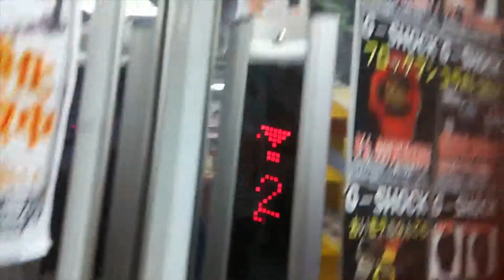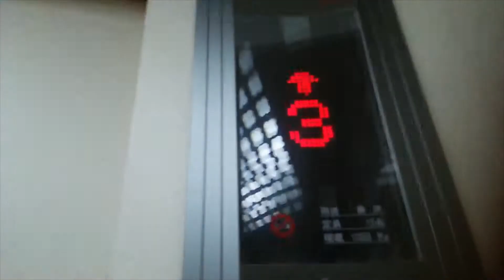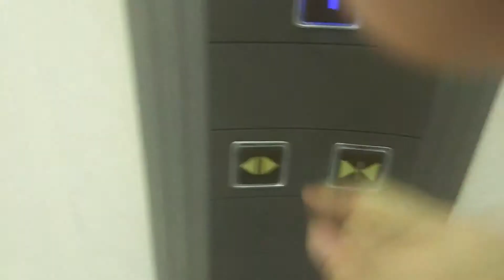（コジマ電気に移転した為、使用不可。一般公開致します。激レアだが状態がたまにイマイチ）萬屋盛岡店のお客様専用エレベーター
各階、乗り場ドアが鏡の為撮影しづらく、顔映ってたり、容量不足の為、途切れてますが御了承下さい！
元々、ヤマダ電気だった所が萬屋になり、ヤマダ電気は、今から10年前に移転した。
ヤマダ電気時代は、仙石線チャイム音が有りましたが、萬屋になってから廃止され、アナウンスの効き目やボタンの効き目が悪くなったりとたまにその現象が起きたりします。
移動時、偶にガタンゴトン、ギシギシ音が鳴ったりとかもします。
此方は、毎月何回か点検や調整掛けたりする事が非常に多いです。
セーフティシューが珍しく黒いのと乗り場ボタンが赤の籠内ボタンが青く光ります。インジケーターが、乗り場がドットマトリックスの籠内がかなり細かいドットです。SEC独特ですね。
開閉速度がアナウンスに合わない位速度が多少、早いです。
籠内ドア正面右側に傷付いてるせいか、補修されてます。
階に到着した際、上下ボタン押すと、方向アナウンスが鳴ります。ヤマダ電気時代は、ドア閉めアナウンスの際に、閉めるボタンや階数ボタン押すと、途中でアナウンスが途切れたりしてた時も有りました。動画には有りませんが、乗り場ドアが鏡のせいか、籠内のドアが閉まり動き始めると、多少、ドアの間の狭い隙間から動いてるのが見えます。ドアは、完全に閉まってるが。4Fは、事務所や倉庫の為、
此方は、3F止まりです。

メーカー：SEC
用途：乗用
定員：15名
積載：1000kg
設置台数：1基
停止階：1〜3
ドア開：中央両開き
アナウンス：有り（鏡、手摺、点字、車椅子操作盤有り。）
機種：WELLSEC
禁煙🚭

※この動画は2017年撮影で、一般公開致します。
コメント欄の開放は未定です。

※コジマ電気に移転した為、使用不可。